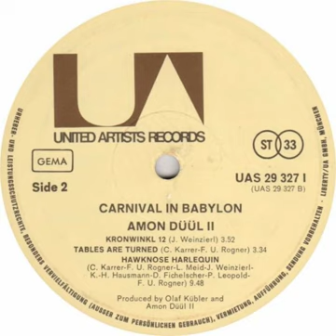Amon Düül II - Tables Are Turned Backwards